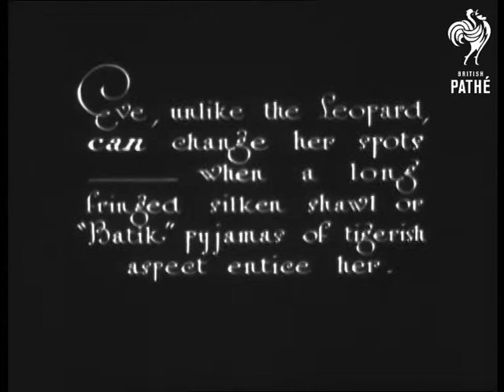Pyjama Peeps (1921)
A woman in an exotic boudoir setting smokes a cigarette whilst modelling the latest in pyjamas.   c 1921

Intertitle reads: "On Adam - just pyjamas, but on Eve - things of beauty and a joy forever"   Two women show each other their new outfits.  "Eve, unlike the Leopard, can change her spots - when a long fringed silken shawl or "Batik" pyjamas of tigerish aspect entice her."

Batik pyjamas with a "tigerish charm" are presented to the audience.  A model with her back to the camera displays a decorated shawl whilst facing her friend.  It looks as if she has nothing on above the waist as she unwraps the shawl from her shoulders and holds out her arms.  (Hence the title?).  This may, or may not have had lesbian undertones at the time but certainly could be used to suggest 1920s lesbians now.

 FILM ID:764.23